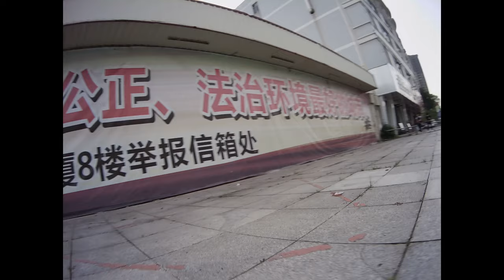CineBee 4K Raw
Another CineBee 4K Raw video for your reference.